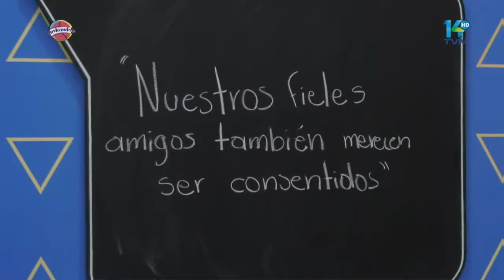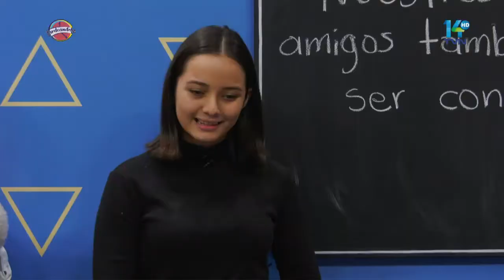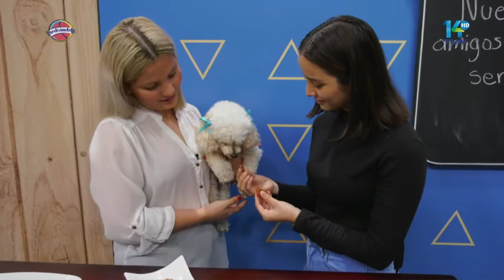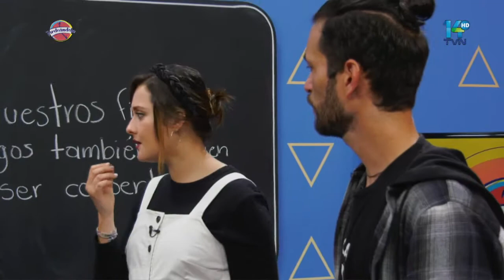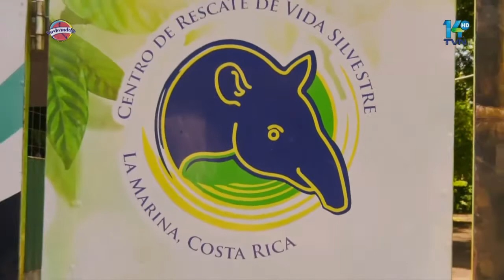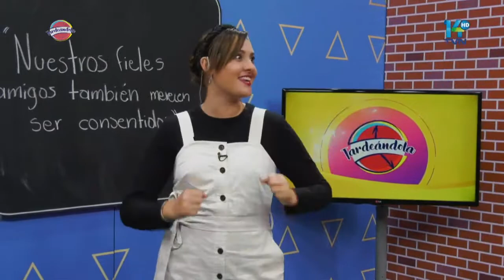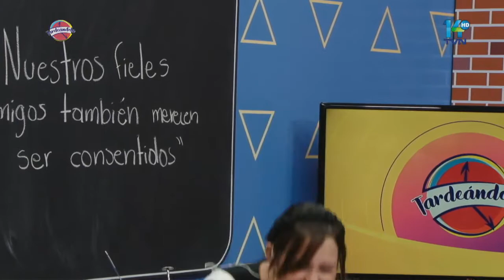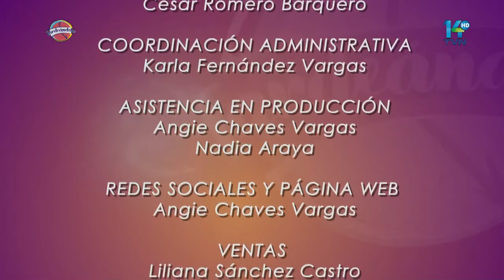TARDEÁNDOLA 8 DE ABRIL DEL 2021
Tardeándola es la nueva producción de entretenimiento para toda la familia de TVN canal 14. Un espacio donde podrás disfrutar de secciones como: Reto de la semana, ¡Vení pa´contarte!, En búsqueda de historias, Mochila verde, Mini chivo, tardeándola sessions, interacción con la audiencia, concursos, premios, invitados y mucho más. Julio Gómez y Verónica Suarez te esperamos para disfrutar en familia todos los días de lunes a viernes a las 5 pm.